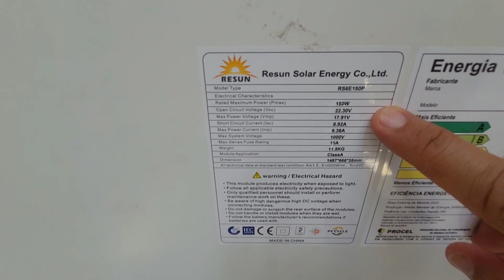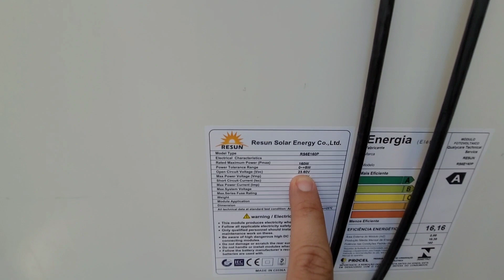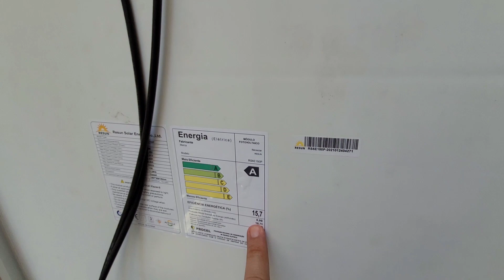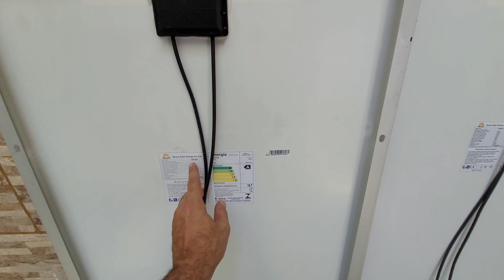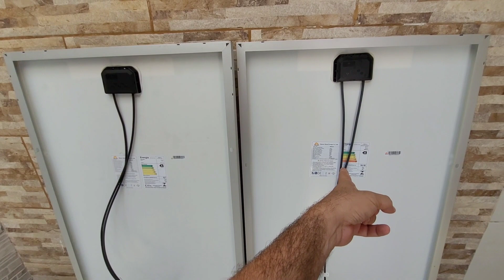Placa de 160W com placa de 150W pode? Cuidado!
Pode associar placa de 160W com placa de 150W?

4000/8000w LVYUAN 220v - Estoque BRASIL/CHINA
4000/8000w LVYUAN 110v - Estoque BRASIL/CHINA
3500/7000w LVYUAN 220v - (Entrada 12/24V)
3000/6000w LVYUAN 220v - (Entrada 24v ) BRASIL
2500/5000w LVYUAN 110v - (Entrada 12/24V) BRASIL
2000/4000w LVYUAN - Estoque BRASIL/CHINA
1500/3000w LVYUAN - Estoque BRASIL/CHINA
1000/2000w LVYUAN - Estoque BRASIL/CHINA